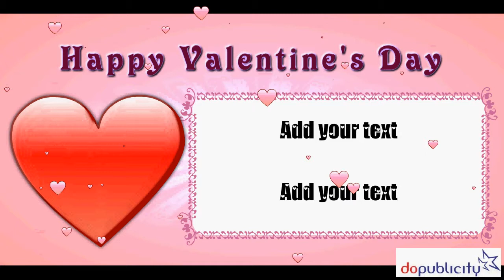Digital Signage Content Template for Valentines Day Greeting